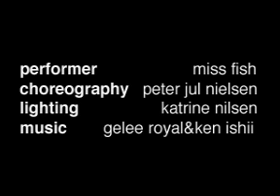miss fish man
- Dance Performance
25. July 2003
Bøssehuset - Theatre, Christiania, Copenhagen, Denmark